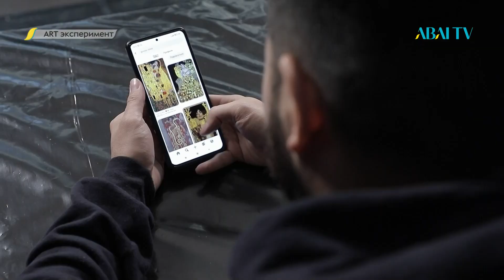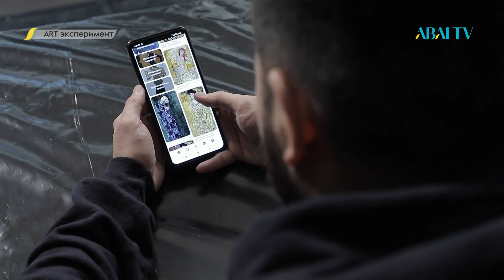АRT ЭКСПЕРИМЕНТ. Ержан Танаев. Аралас техника